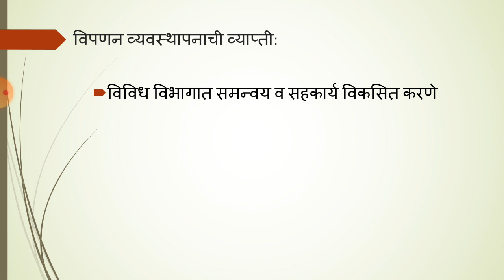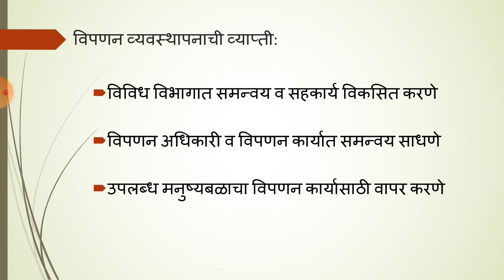विपणन व्यवस्थापनची व्याप्ती भाग 4 II Scope of Marketing Management Part -4 II Dr. Niranjan Shah